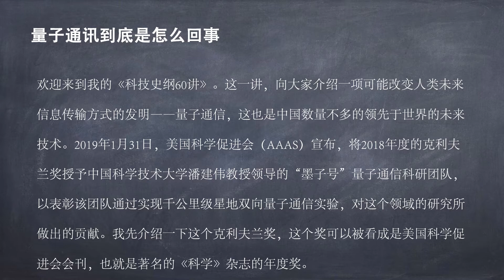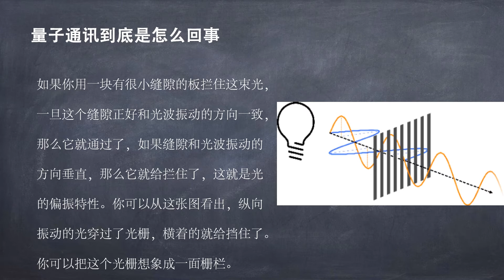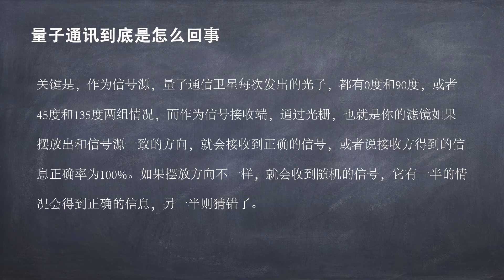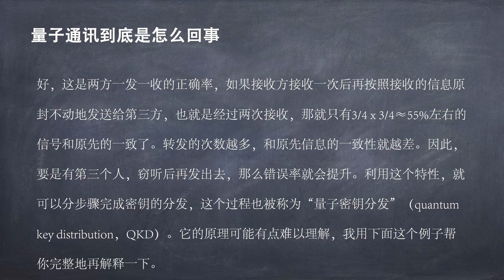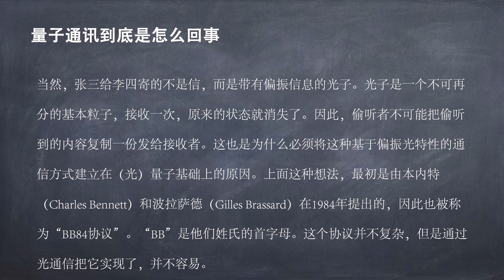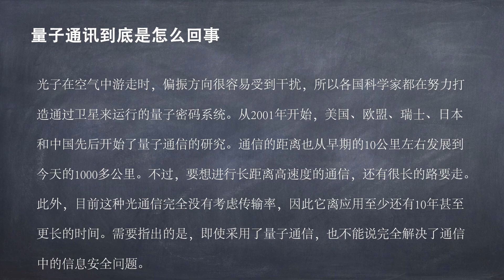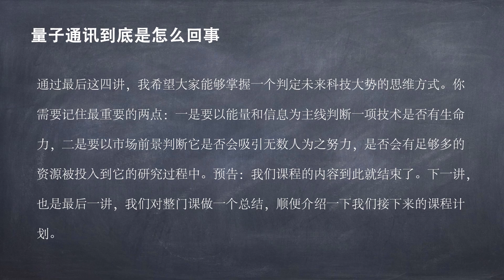【科技】 量子通讯到底是怎么回事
，量子理论目前仍然是一个充满争议的理论，量子通信的意义和价值也一直受到某些人的质疑。量子通信产业过度追捧，资金大量涌入，相关企业市值暴涨，市场表现得空前浮躁。潘建伟本人也一直备受争议。有人说他骗取研究经费，也有人说他名不副实。